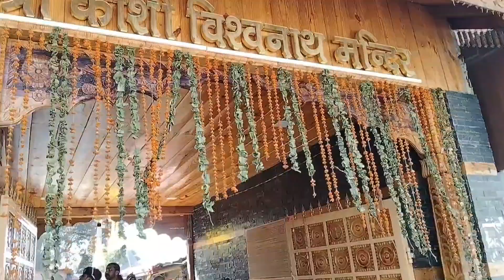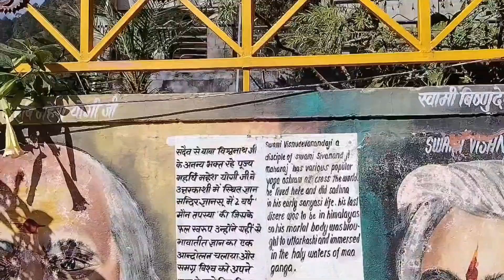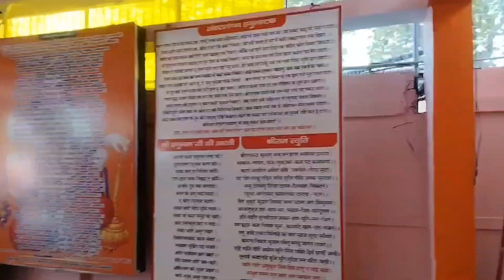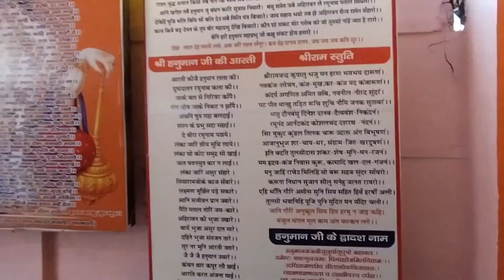जय बाबा काशी विश्वनाथ मंदिर उत्तरकाशी